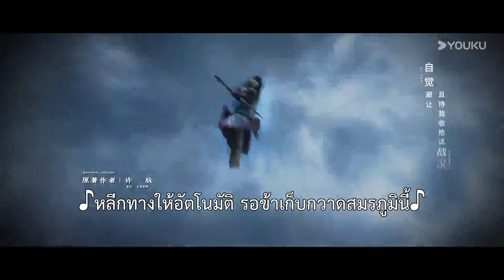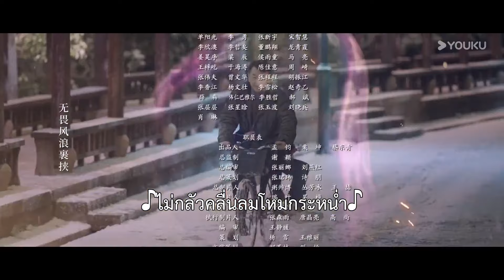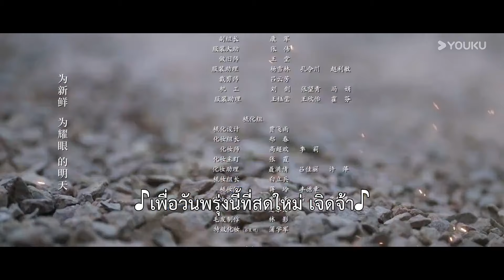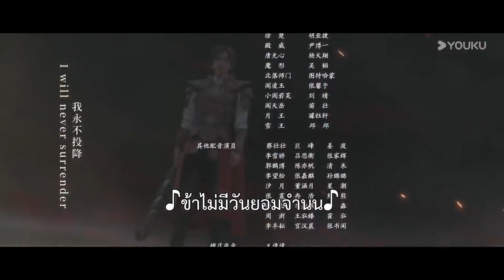ซับไทย | โซลสตรีท: ไฟที่ลุกโชน Hero is Back | EP13 | อ๋าวรุ่ยเผิง / จางอวี่ซี / จินเจีย | YOUKU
★เรื่องย่อ:  เล่าเรื่องของ Cao Yanbing ทายาทของ Wei Wu ผู้มีร่างของเทพเจ้าแห่งสงคราม Xia Ling ผู้มีวิญญาณผู้พิทักษ์ลึกลับและอดีตวิญญาณแม่ทัพ Beifo Shimen ที่มีจุดประสงค์ต่างกัน มีมากมาย อันตรายและอันตราย พวกเขาช่วยเหลือกันตลอดทาง เติมเต็มประสบการณ์และการเติบโตในภาวะวิกฤติ และค้นพบความลับที่น่าตกใจบางอย่าง...
★นักแสดงนำ：อ๋าวรุ่ยเผิง / จางอวี่ซี / จินเจีย / เฉินจื่อหาน

00:00 เว็บไซต์ YOUKU เวอร์ชั่น International ใช้งานได้แล้ววันนี้
02:00 ดาวน์โหลดแอป YOUKU International เพื่อรับชมสิ่งที่น่าสนใจได้ก่อนใคร